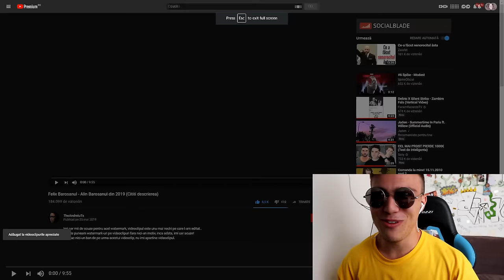EL E NOUL ALIN BAROSANUL - FELIX BAROSANUL!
I own all rights to post this video right from the author.